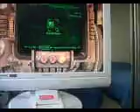Secret Mini Nuke Fallout 3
A Hidden Fallout 3 Mini Nuke